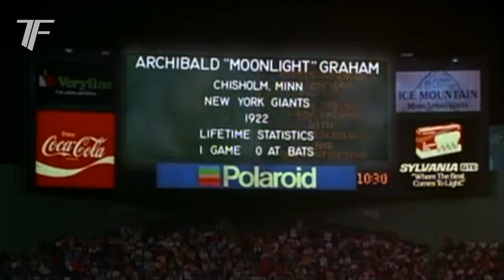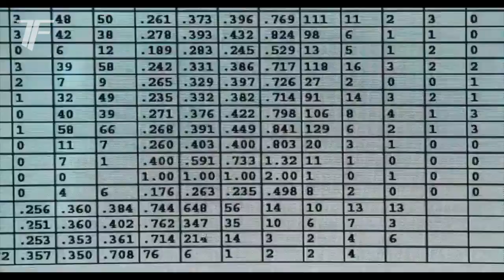TOP 5: Baseball Movies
This top 5 list is about the best baseball movies from worst to best.

Movies that are used in this list:
5. Million Dollar Arm:
4. 42:
3. The Natural:
2. Field of Dreams:
1. Moneyball: